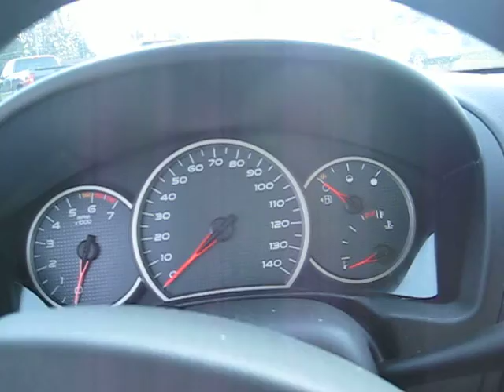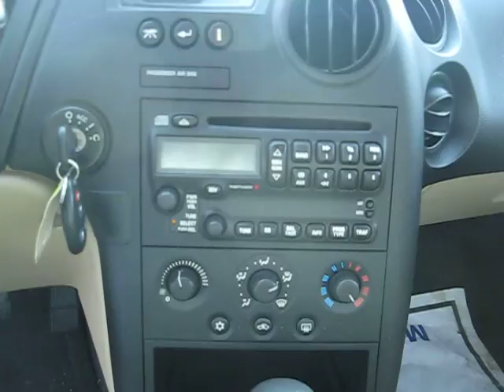2008 Pontiac Grand Prix Grand Prix Sedan